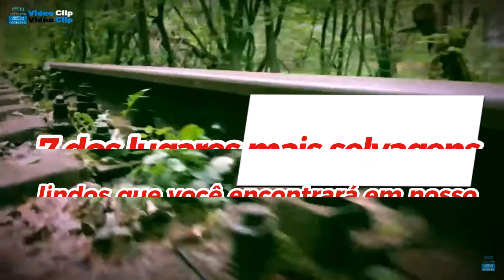7 lugares surreais e sobrenaturais na Terra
💰Como Criar um Negócio Na Internet Em Apenas 7 Dias Com uma técnica que poucas pessoas conhecem

7 lugares surreais e sobrenaturais na Terra

8 - Caverna de Fingal

Localizada na Escócia, uma caverna com o nome do herói do século 18 de um poema épico, é semelhante em composição à Calçada dos Gigantes com colunas hexagonais de basalto criadas por lava solidificada.
Esta caverna em particular fica em um lugar chamado Staffa, uma ilha desabitada na costa da Escócia.
Ele contém altos telhados arqueados como o que você encontraria nos cofres de Gringotts de Harry Potter, mas com esta caverna eles permitirão que você explore, se assim o desejar.